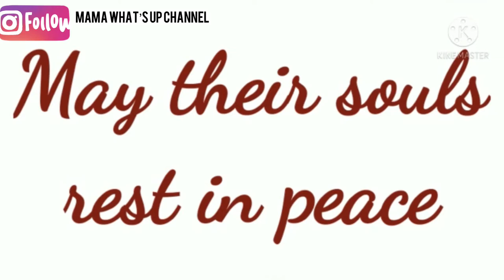The herdsmen tèŕŕöŕìßţ have invaded and killed so many in Benue state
The governor of Benue state is out for war as President Buhari refuses to come to their rescue. The herdsmen have invaded and killed so many people in Benue state.

40 Questions challenge /get to know me tag.